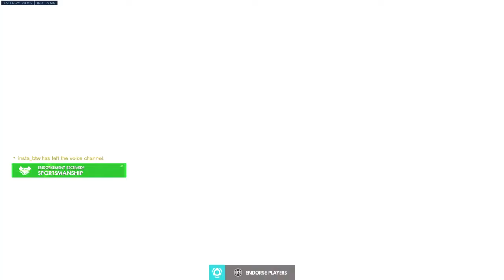Overwatch: Origins Edition Nerf KSG